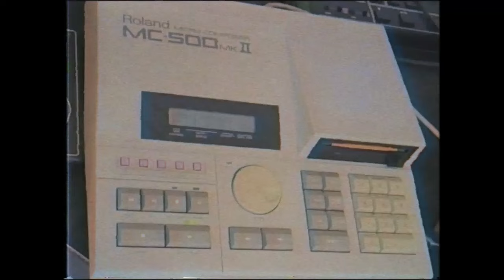Kavinsky - Nightcall Cover (Prophet 5 Oberheim Dmx Matrix6 Roland MC 500 MKII)